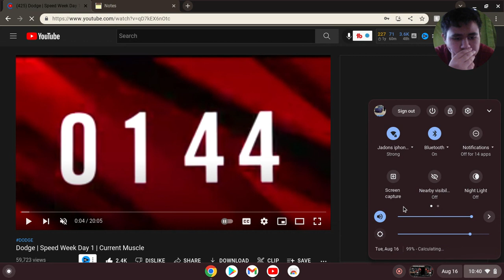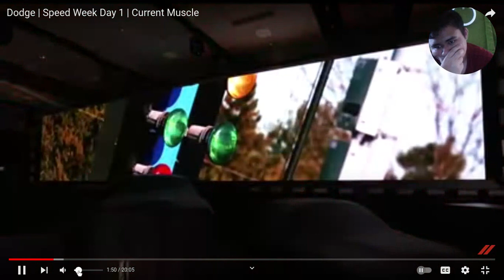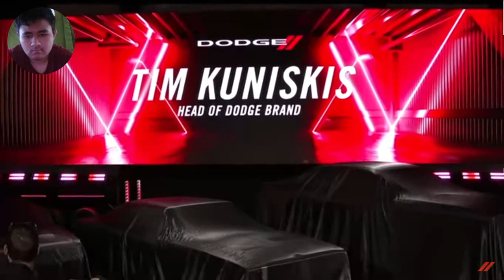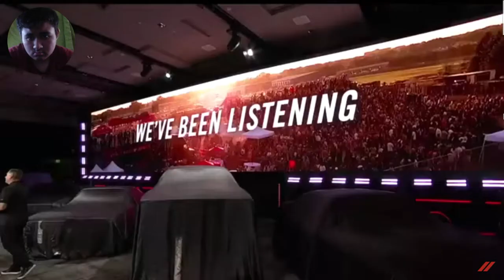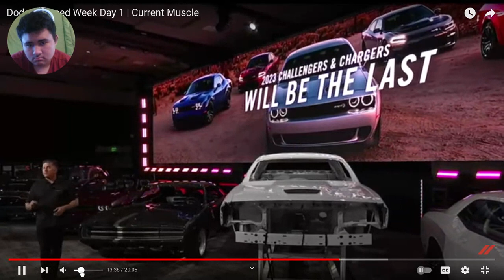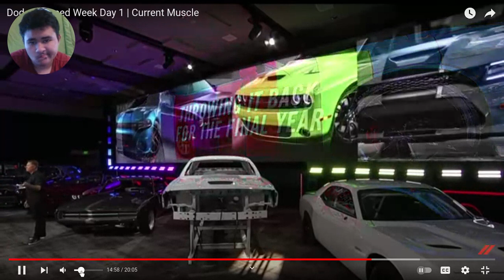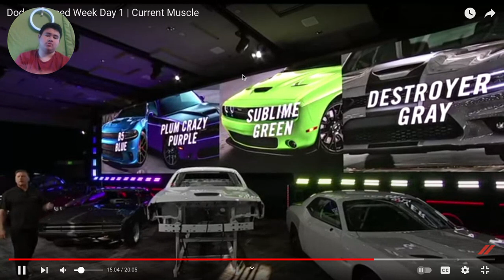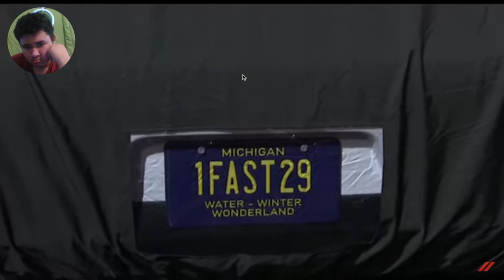Dodge Speed Week Day 1 Current Muscle Reaction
Dodge Speed Week Day 1 Current Muscle Reaction video.

Original video by Dodge -

Instagram Guamsharkboy
Twitter Guamsharkboy
Twitch Guamsharkboyyt